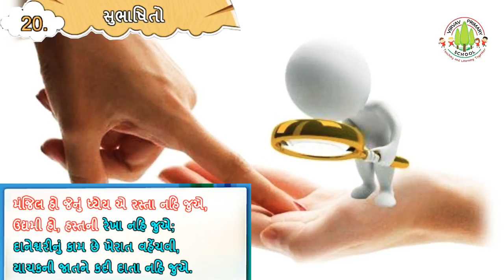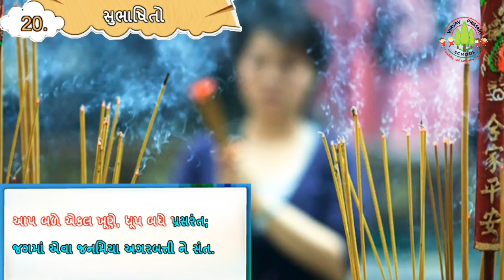સુભાષિતો || Std 7 Sem 2 || Subhashito || ગુજરાતી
એનીમેશન વિડીયો ફોન્ટ સાથે... VirvavSchool ધોરણ 5 થી 8 Sem 2 ના ગુજરાતી, હિન્દી, સામાજીક વિજ્ઞાન અને સંસ્કૃત ના તમામ વિડીયો